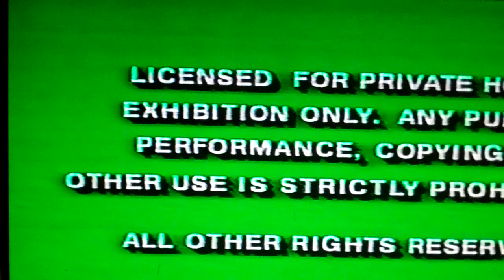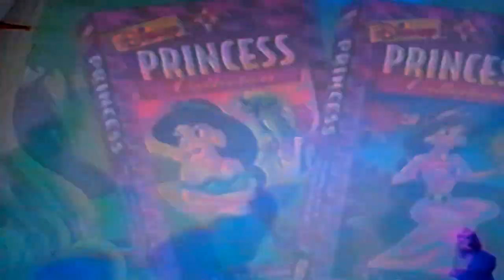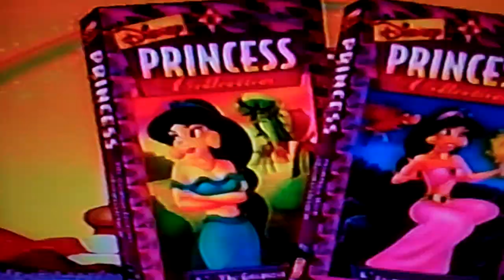Opening to DSAS: Colors of the Wind 1995 VHS